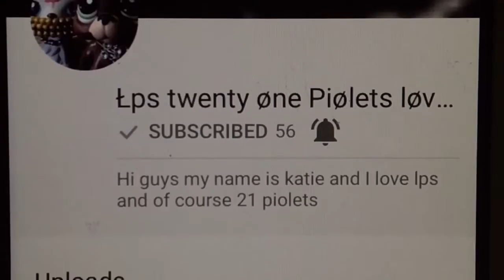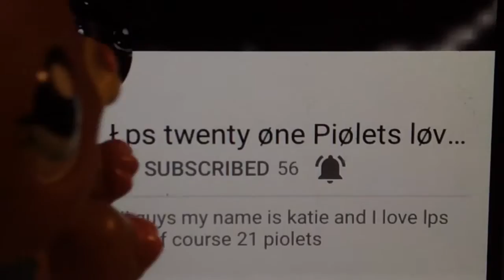Shout out to Lps 21 pilots lover